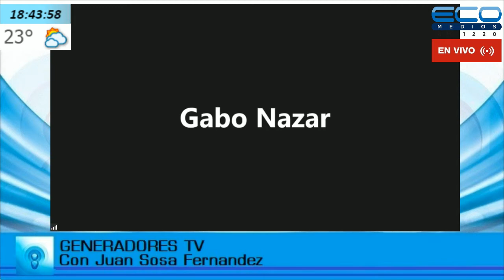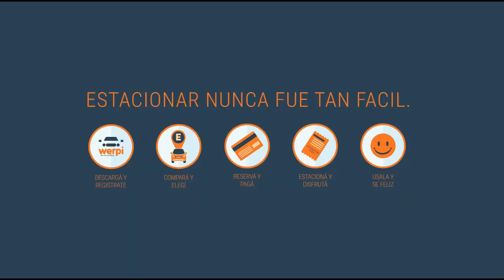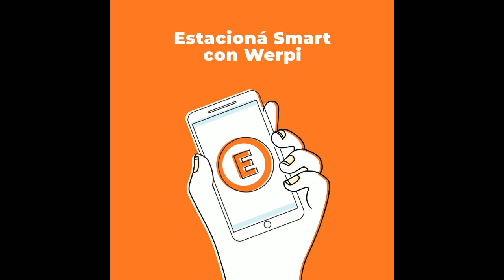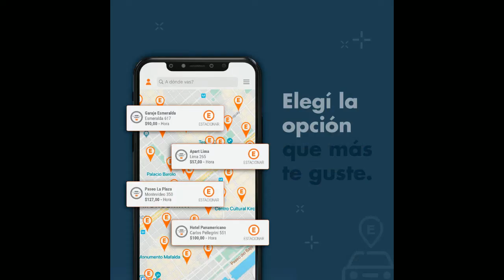GENERADORES TV con Juan Sosa Fernandez 8-2-2021